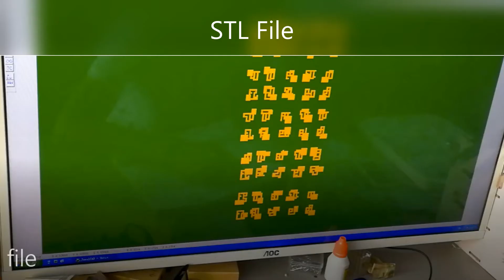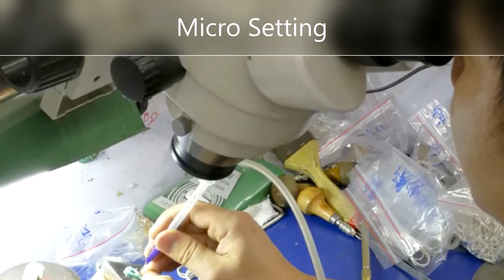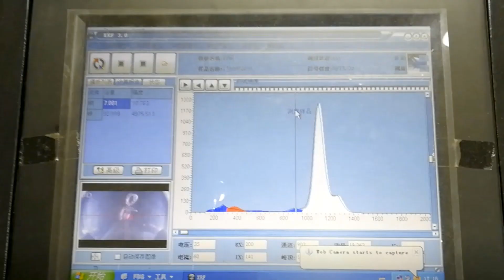SilviaFindings Casting Process